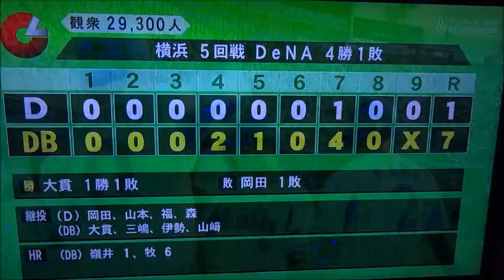【横浜DeNA2022】 5/3～5 対中日戦